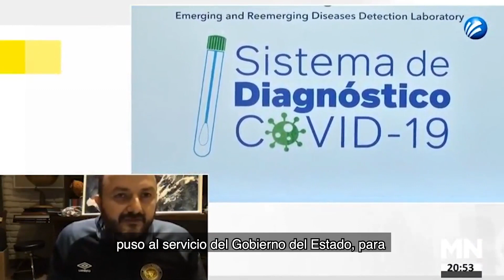Entrevista del Rector General con Raúl Frías